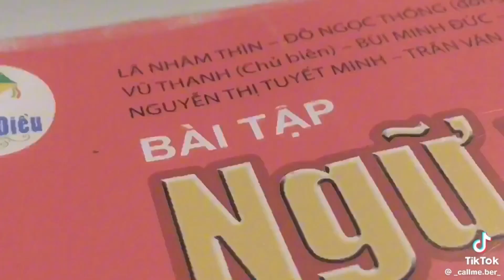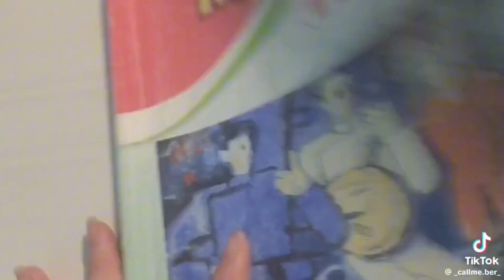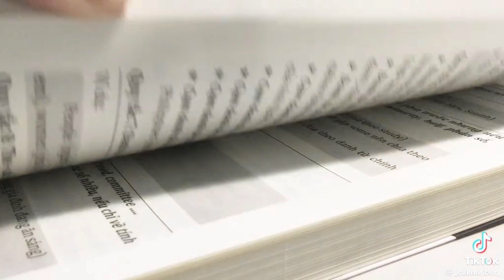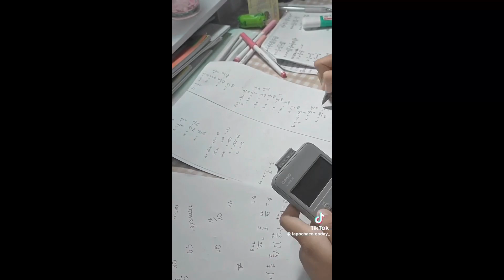Tổng hợp Study with me chill trên TikTok